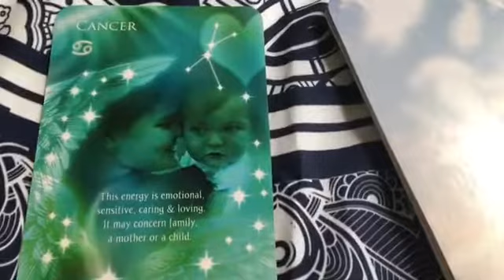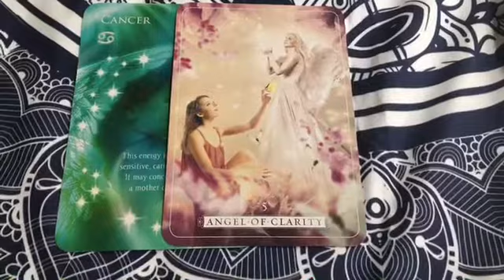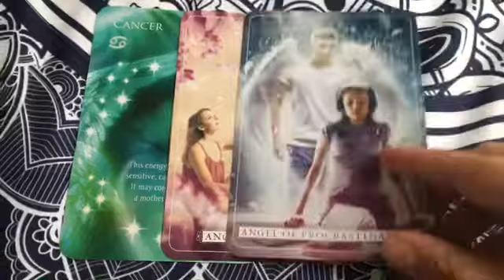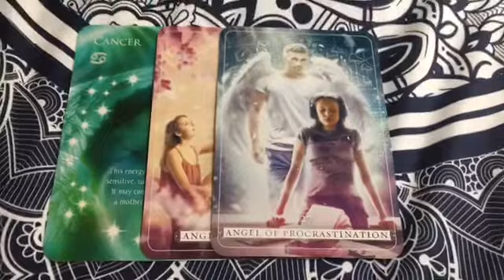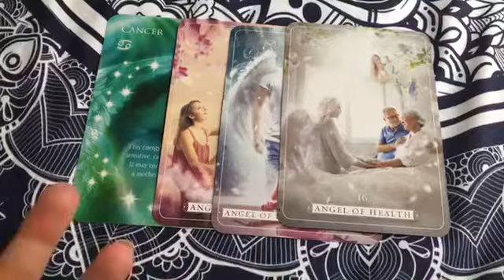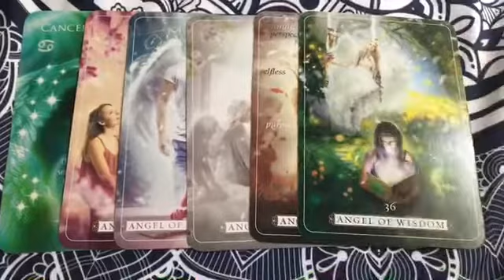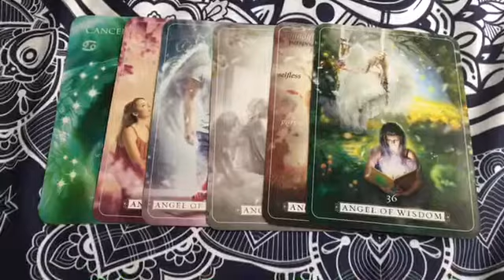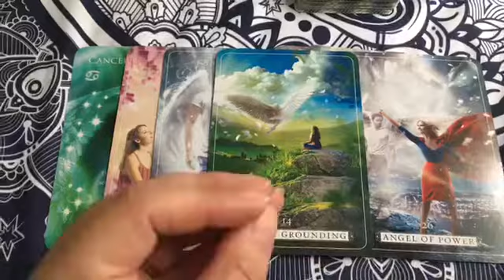Cancer Season Messages!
A reading for Cancers, Sun, Moon or Rising signs. Some helpful insights into Cancer season, Work, Love, Job, Healing and Advice to make the most of the season!

Happy Birthday Cancers!